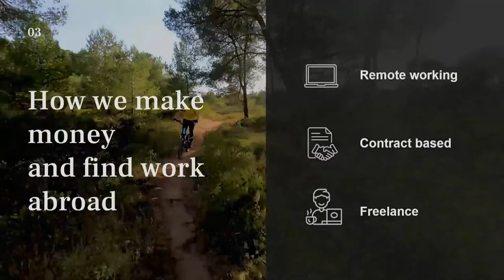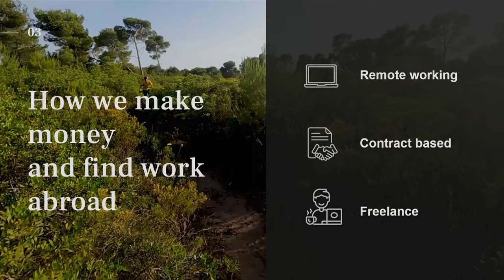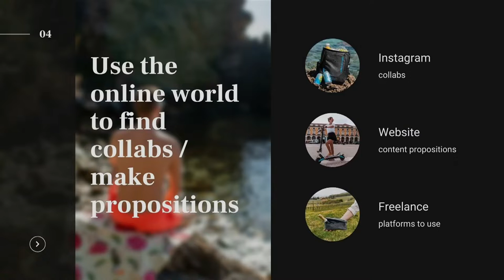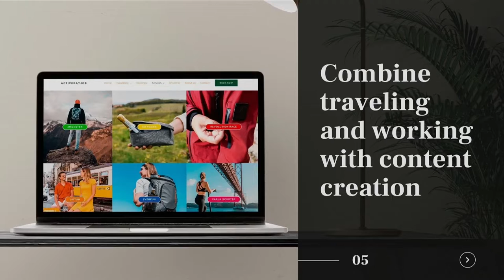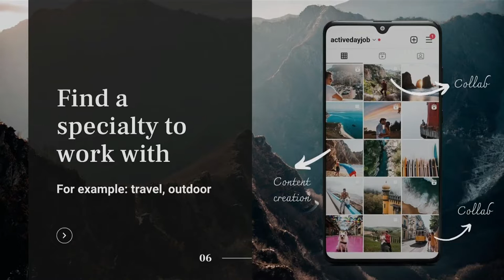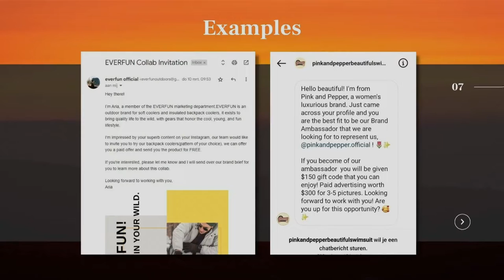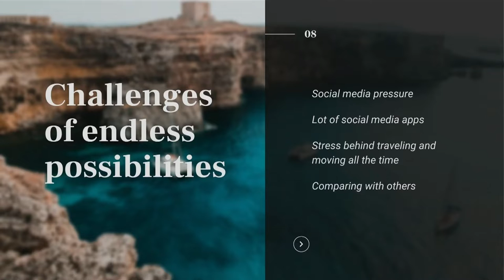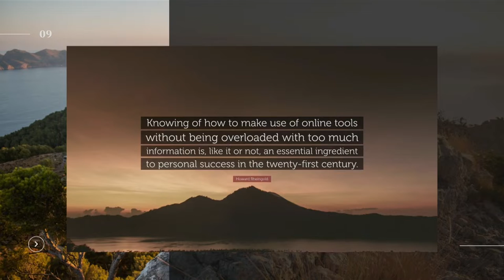Content creators Job Duijnkerke And Dayenne Van Peperstraten, on building the digital nomad life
Digital nomad content creators Job Duijnkerke and Dayenne van Peperstraten speak about using tech to build their dream life after university. The two work as Activedayjob and are here interviewed by Mario Cacciottolo.